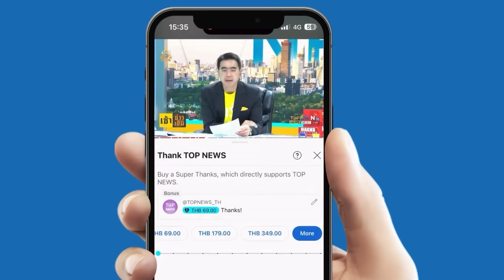ดอกนี้เจ็บ "รัสเซีย" ตอกหน้า "โปแลนด์" อยากได้ "เถ้ากัมมันตภาพรังสี" มากใช่ไหม? | TOPUPDATE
เจ็บจี๊ด  "รัสเซีย" ตอกหน้า "โปแลนด์" อยากได้ส่วนแบ่ง เถ้ากัมมันตภาพรังสีมากใช่ไหม?  พร้อมเตือน "สหรัฐ" หากคิดโจมตี "มอสโก" จะเป็นจุดเริ่มต้น "สงครามโลกครั้งที่3" แน่